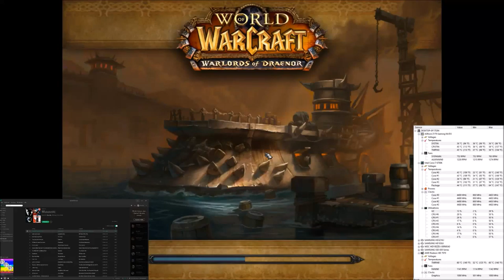Eisendock heroisch Frost DK DW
WoW Iron Docks Heroic Frost DK Dw. Melee Dps.